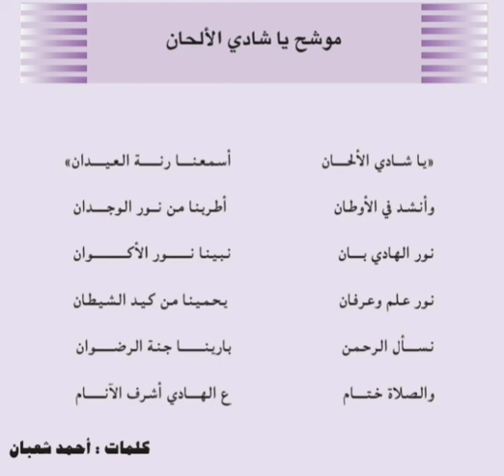موشح ياشادي الألحان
مهارات موسيقية الصف السادس الفصل الدراسي الثاني سلطنة عمان